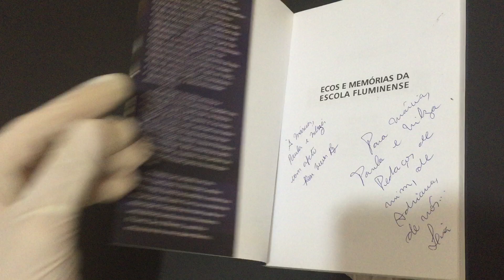COMPRE AGORA: Ecos e Memórias da Escola Fluminense